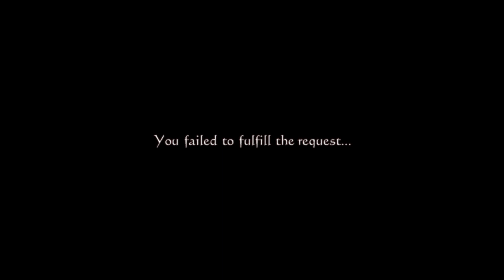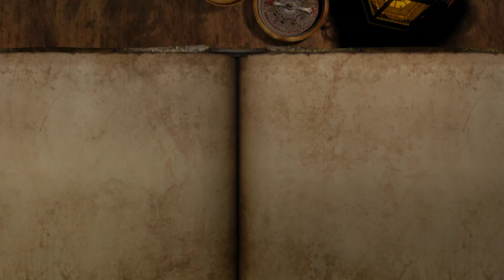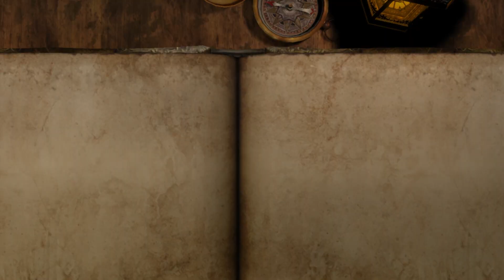More requests from Accord | Drakengard 3 | Let's Play | EP.11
I'm replaying Drakengard 3 and recording it.